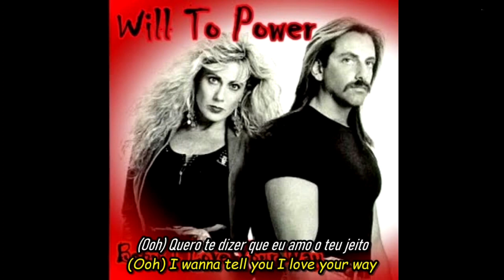Will to Power ** Baby, I Love Your Way ** (Cover/1988) ** TRADUÇÃO **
DOS VÍDEOS POSTADOS AQUI SÃO EXCLUSIVAMENTE DE SEUS PROPRIETÁRIOS, ARTISTAS, PERFORMERS, INTÉRPRETES E COMPOSITORES".

"Will to Power" é um grupo americano de freestyle e dance-pop formado em 1986 no sul da Flórida pelo produtor musical e cantor Bob Rosenberg (18 de janeiro de 1959).

Will to Power é melhor lembrado pela sua canção "Baby, I Love Your Way/Freebird Medley (Free Baby)", um medley dos sucessos de Peter Frampton e Lynyrd Skynyrd que alcançou o primeiro lugar da Billboard Hot 100 em seu álbum homônimo lançado em dezembro de 1988.

O grupo também teve dois singles de número um na Billboard Hot Dance Club Play, "Say It's Gonna Rain" e "Fading Away", e continuam a criar músicas até hoje.

A história do grupo começou quando Bob Rosenberg, que era DJ na rádio de Miami, a Hot 105 e produzia remixes de diferentes sucessos se tornando popular naquela estação.

Depois editou algumas músicas para o grupo 2 Live Crew e acabou ganhando mais popularidade.

Foi então, que em 1986, ele se juntou a Dr. J e Susi Carr, sua namorada e formou o grupo Will To Power lançando o primeiro single “Dreamin”, na Thrust Records.

No ano seguinte, o grupo assinou com a Epic Records e relançaram o single “Dreamin”.

"Will to Power" é o álbum de estréia do grupo Will to Power, lançado em Março de 1988 pela gravadora Epic Records.

"Baby, I Love Your Way" é uma canção escrita e interpretada pelo cantor inglês  Peter Frampton, lançada como single em setembro de 1975.
Ela apareceu pela primeira vez no álbum homônimo de Peter Frampton de
1975,  onde segue a faixa anterior
"Nassau".